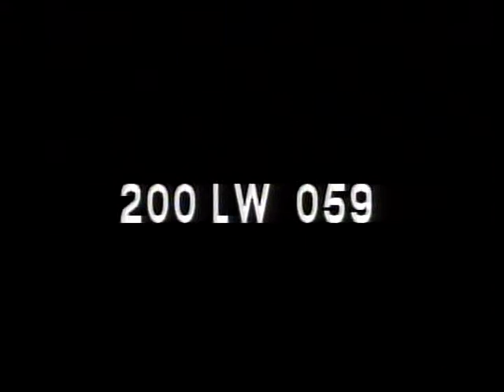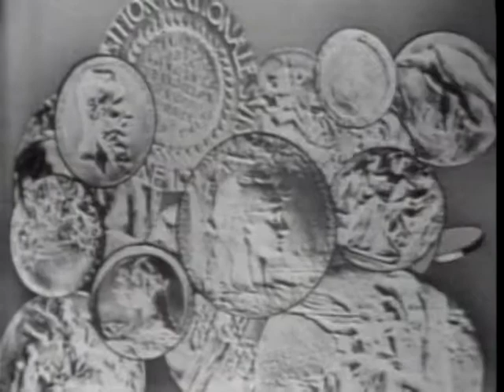LONGINES CHRONOSCOPE WITH ARTHUR S. FLEMMING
LONGINES CHRONOSCOPE WITH ARTHUR S. FLEMMING - National Archives and Records Administration 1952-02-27 - ARC Identifier 95736 / Local Identifier LW-LW-59 - TELEVISION INTERVIEW:  William Bradford Huie and Donald I. Rogers talk with Flemming, Chairman, Federal Manpower Policy Committee, on current status and growth of the rearmament program and long-range policies for the utilization of U.S. labor force. DVD copied by IASL Master Scanner Katie Filbert.